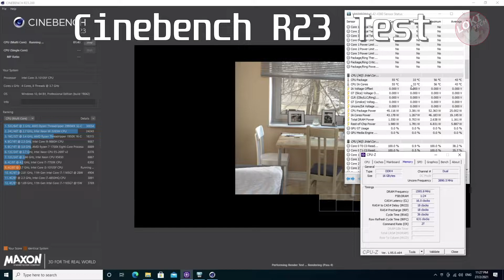Unboxing $89 intel Core i3 10105F (comet lake refresh from 10100F)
Unboxing $89 intel Core i3 10105F (10100F refresh)
Including Cinebench R23 benchmark

It cost only $89 Including black HSF copper plated

0:00 = Unboxing
0:53 = Packaging inside
1:55 = Cinebench R23
2:51 = Final words

Setup:
-i3 10105F
-Asrock B560M Pro4/AC
-Kingston HyperX fury 3600Mhz (run at 3200Mhz)
PNY CS1032

I can't run this processor more than 3200Mhz on Asrock B560M pro4 motherboard with hyperX (i3 10100F/10700F can) probably need further bios update.

Sound & Credits by:
-Ragnarok Online
BGM 109 - Alpen Rose
BGM 110 - Kingdom Memories